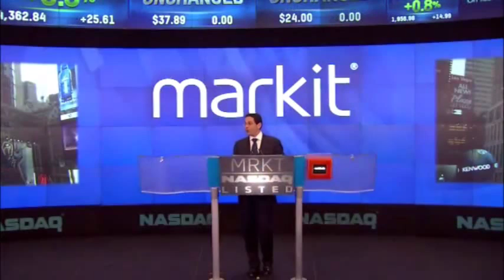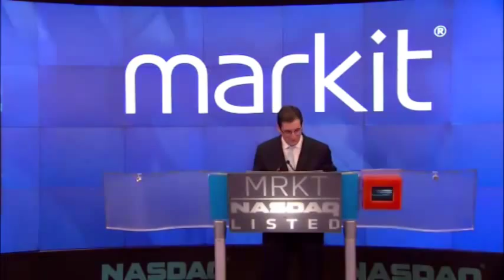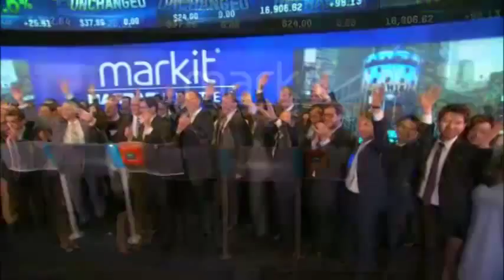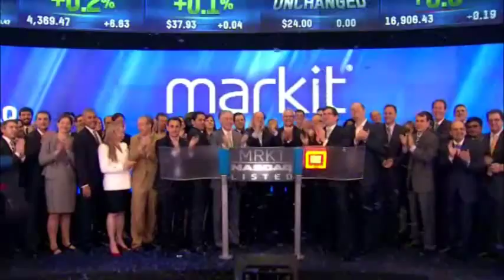Markit opening bell ceremony at Nasdaq on June 19th 2014